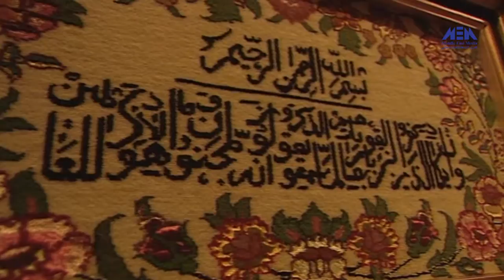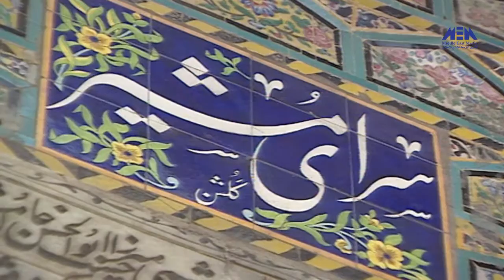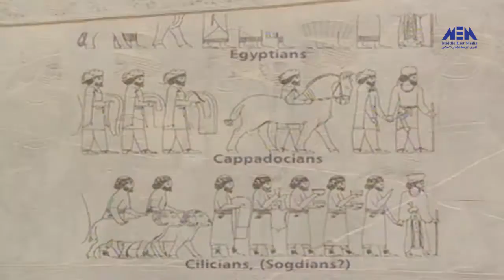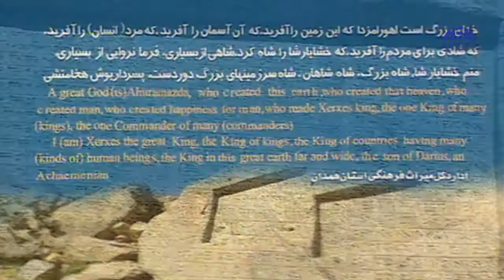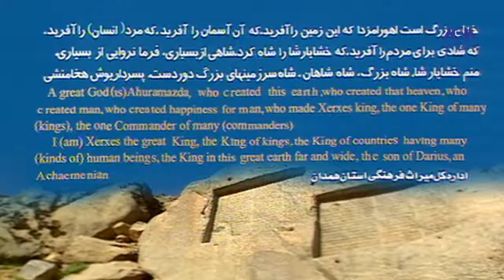Episode 08–Marafe Islamia Program | الحلقة الثامنة - برنامج مرافئ إسلامية